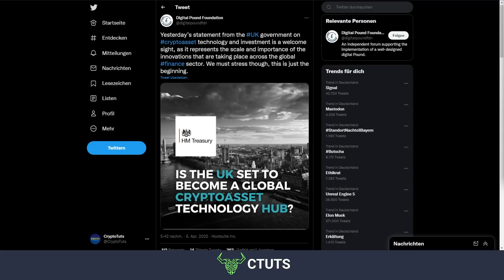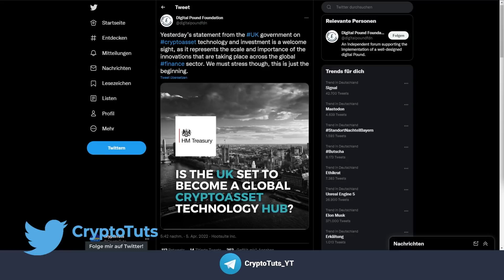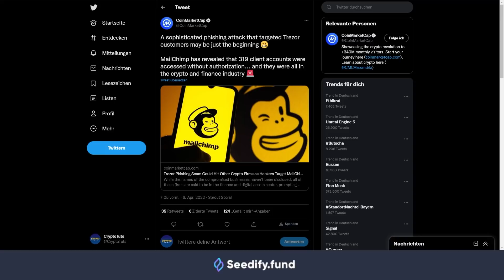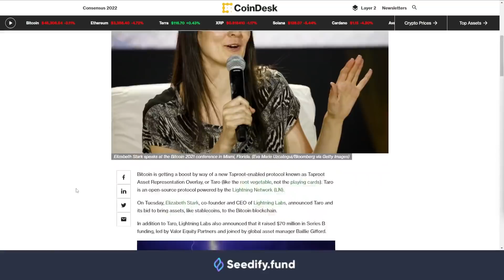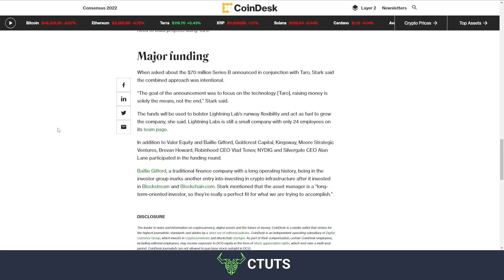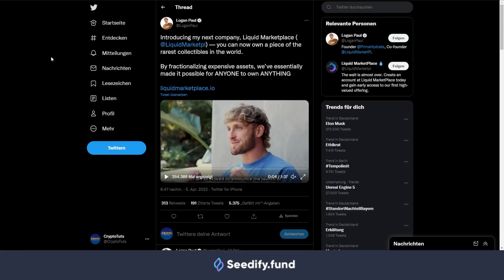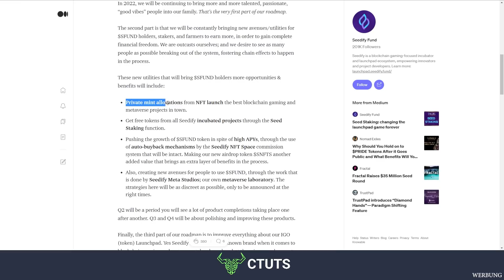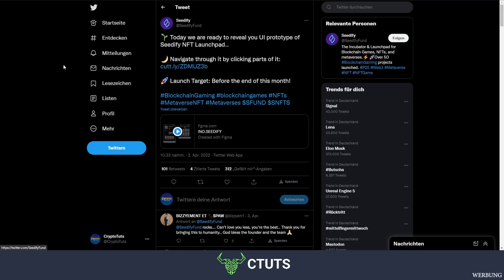Breaking News: Jetzt gehts richtig schnell - Das MUSST Du jetzt wissen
UK akzeptiert Stablecoins, Mailchimp wurde gehackt & Logan Paul startet Projekt!